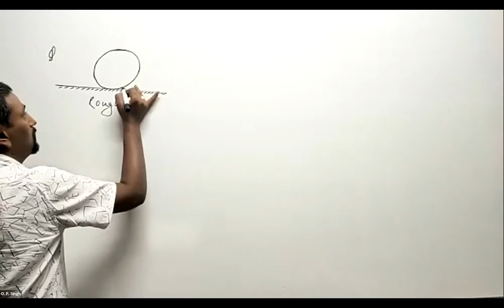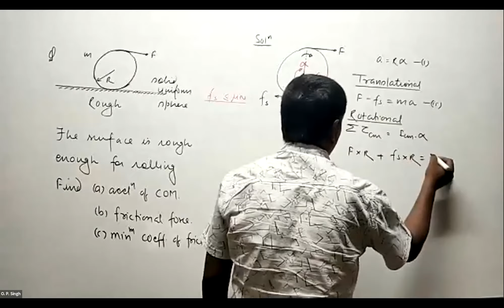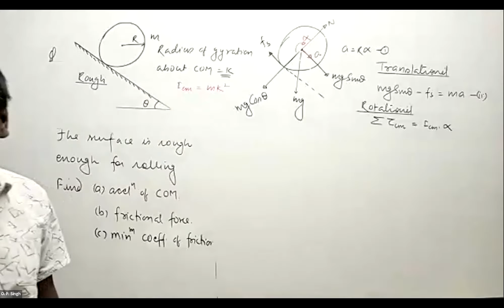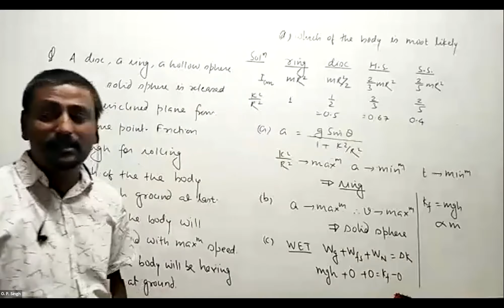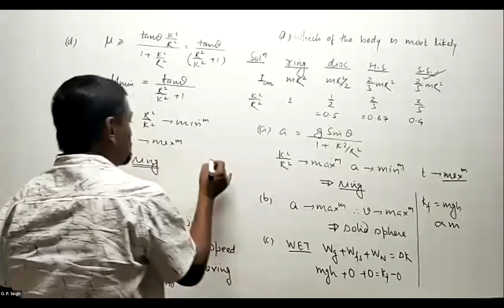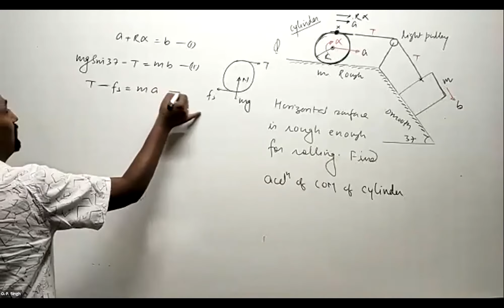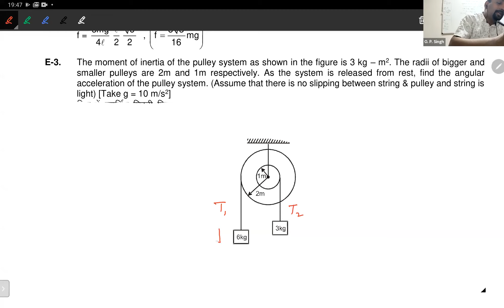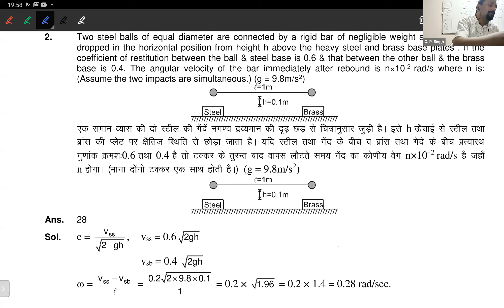RBD Lecture 14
Problems on rolling with force/torque analysis